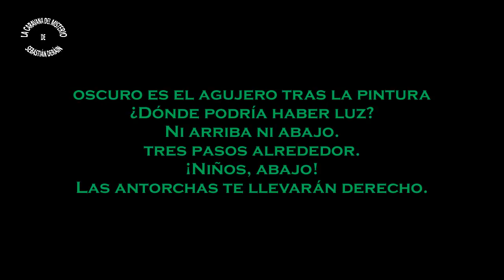¿El Escape de Eclipsa? *Sebastián Deráin*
Un poco de análisis sobre Star vs las fuerzas del mal